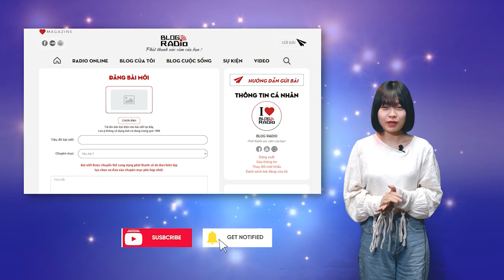Hãy trao cho anh thứ anh đang mong chờ | Radio Tình Yêu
Người ta vẫn bảo rằng con gái dù mạnh mẽ đến đâu cũng có những lúc yếu lòng, cần một vòng tay ấm áp chở che. Có thể em nghĩ rằng không phải như thế nhưng thực ra những người cố gồng mình lên tỏ ra mạnh mẽ chỉ chứng tỏ họ đã thương tổn quá nhiều và không còn niềm tin vào tình yêu nữa mà thôi.

Cuộc sống có ngày nắng, có ngày mưa, có những phút hoan ca và những khi mệt mỏi. Tình yêu cũng thế, có niềm vui và nỗi buồn, có nụ cười và nước mắt, em tránh sao được những tổn thương. Nếu chỉ vì tổn thương mà khép chặt lòng mình, biết khi nào vết thương lòng mới thôi đau nhức? Đâu ai cứ một mình cô đơn mãi được phải không em? Vậy thì tại sao không thử một lần mở lòng trao cho em thứ anh đang mong chờ và cũng là thứ em vẫn thầm mong muốn? Đó chính là niềm tin vào tình yêu và hạnh phúc.
© Du Phong – blogradio.vn
Giọng đọc: Thanh Toàn
Thực hiện: Hằng Nga
Minh họa: Hương Giang
📻 Blog Radio - Phát thanh xúc cảm của bạn!